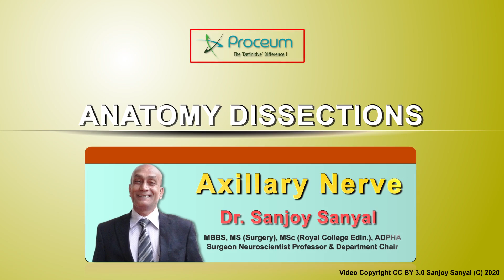The Axillary Nerve dissection - Human Anatomy Cadaveric Dissection Videos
Axillary Nerve - Anatomy Dissection Videos

The axillary nerve is one of the terminal branches of the brachial plexus is the axillary nerve, which is derived from the posterior cord (C5-6). It travels through the quadrangular space together with the posterior circumflex artery and vein.

It is a mixed nerve, meaning that it has both motor and sensory fibers which innervate important muscles and parts of the skin within the axillary region. It also innervates the glenohumeral joint, and due to their close spatial relation, the nerve is often injured whenever the joint is injured. The injuries of the axillary nerve lead to decreasing or complete loss of function within the structures that it innervates.

Source Posterior cord of brachial plexus (C5-C6)
Branches Anterior, posterior, auricular branches
Innervation Motor - deltoid muscle, teres minor muscle, lateral head of the triceps brachii muscle
Sensory - glenohumeral joint, skin of the deltoid region

Clinical relations: Quadrangular space syndrome
Quadrangular Space Syndrome can cause weakness of the deltoid muscle but more commonly results in atrophy of the teres minor muscle. This syndrome occurs when the muscles of the quadrangular space hypertrophy and thus impinge on the axillary nerve in this space.